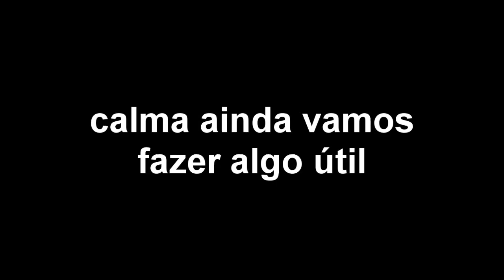Minecraft - SÓ FERRO #2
Ferros, aranhas e bambus... Se gostou do vídeo não se esqueça de curtir e comentar!

Programas utilizados: Sony Vegas, Audacity, Fraps (no começo) e Bandicam
Trila sonora:
Composições de Kevin Macleoad
CaramellaGirls - Caramelldansen
Bread - LuKremBo